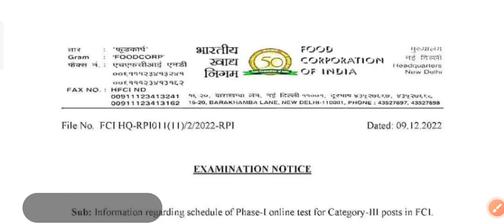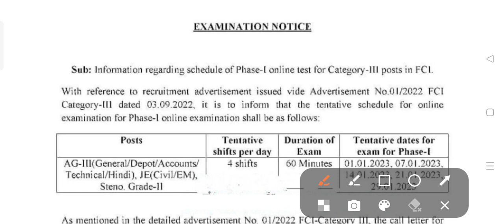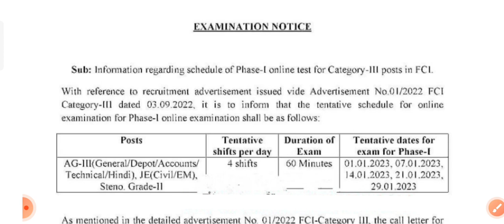FCI JE, Technician, AG Tentative ka Exam kab hoga ? admit card out kab hoga ? , exam Schedule out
FCI JE, Technician, AG Tentative Exam Schedule